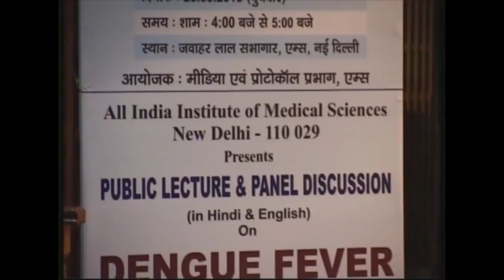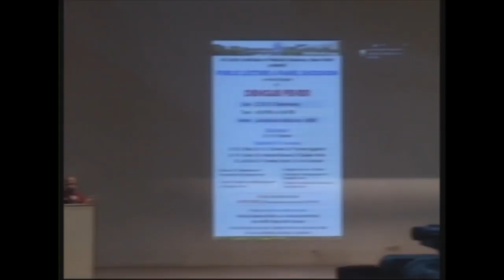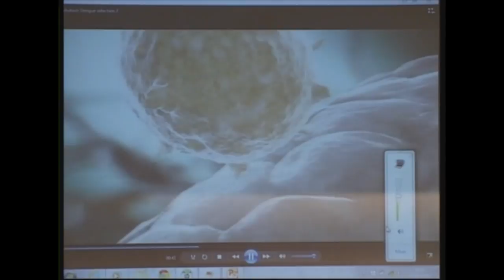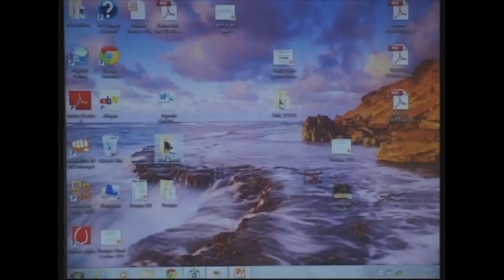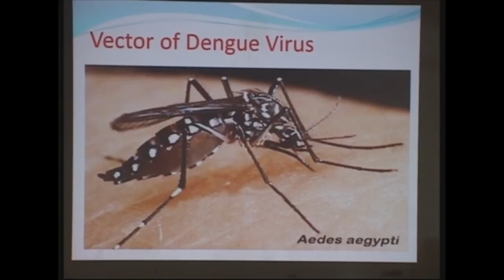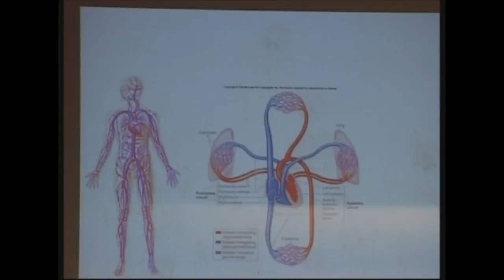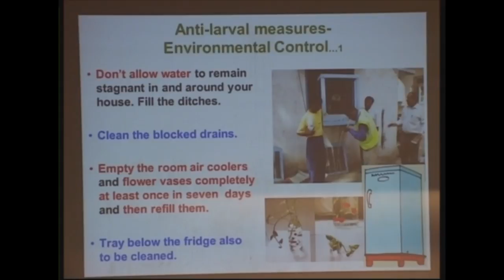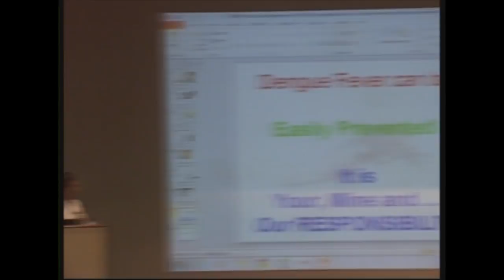PUBLIC LECTURE ON DENGUE FEVER ( 23/09/2015 )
PUBLIC LECTURE ON DENGUE FEVER
ALL INDIA INSTITUTE OF MEDICAL SCIENCES, NEW DELHI